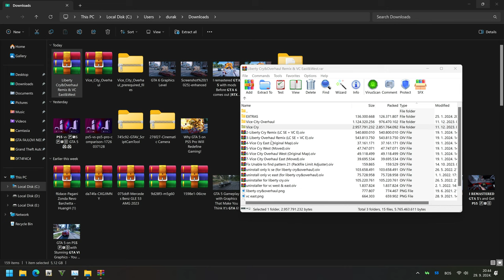𝐆𝐓𝐀 𝟓 Autobus ide za 𝐁𝐨𝐬𝐧𝐮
𝐆𝐓𝐀 𝟓 Autobus ide za 𝐁𝐨𝐬𝐧𝐮...This graphics mod is combination of LA Revo 2.0 & 5Real, NVE and Forests of San Andreas. Also used Custom Reshade ( post-processing injector) and QuantV along with ENB (3d graphic modification). Since I started editing GTA 5 I have been tweaked and reworked it so many times that it's impossible for me to do a tutorial or tell you how I got to where I am right now in terms of graphics quality.

❗WARNING❗
You must leave a link to my channel and the original video material in the description.You cannot use my video materials to make your own video entirely...🚫YOU WILL GET COPYRIGHT BAN🚫

🔅Graphic Mod🔅
🔅LA Revo 2.0 & 5Real
🌲Vegetation🌳
🌴Forests of San Andreas: Ultimate v5.1
📝Other Mods Files📝
📝Script Hook V
Grand Theft Auto V has achieved an impressive milestone, surpassing over 195 million sales since its release in 2013. With this extraordinary figure, GTA V has firmly established itself as the second bestselling video game of all time, with only Minecraft surpassing its sales numbers with 300 million copies sold.
⭐Also check out:
God of War | RTX 4070 Ti vs RTX 3090 vs RTX 4080 vs RX 7900 XTX | R7-5800X3D
*The Most Beautiful GTA 6 Clip I've Ever Captured !!!*